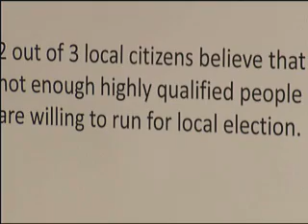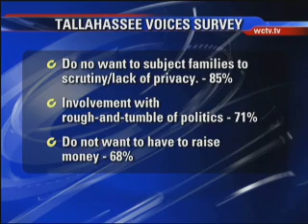New Poll Shows People Think Those Running for Local Offices are Underqualified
WCTV Coverage - Tallahassee, FL - 7/20/2012